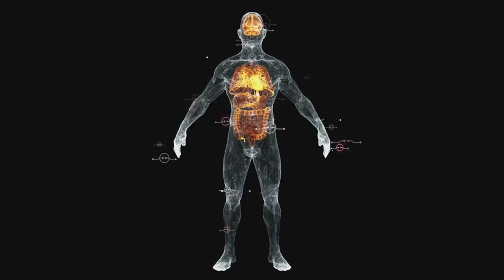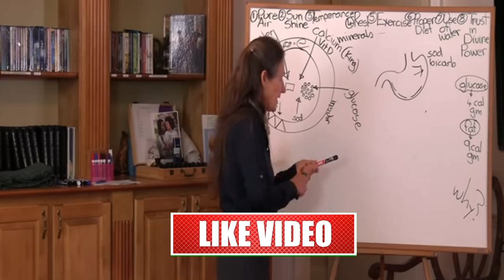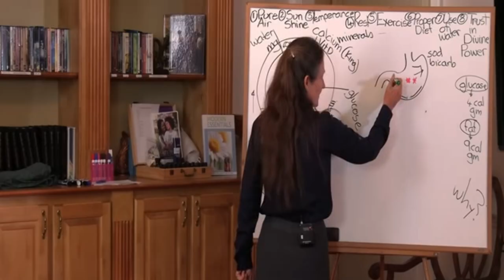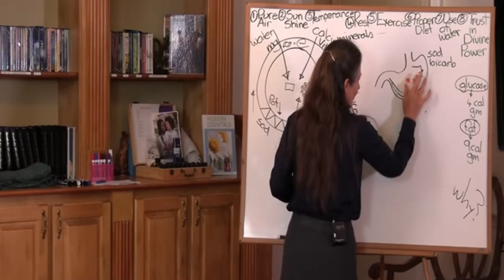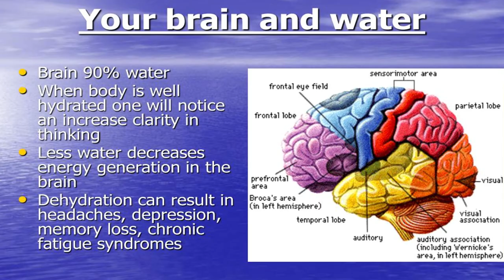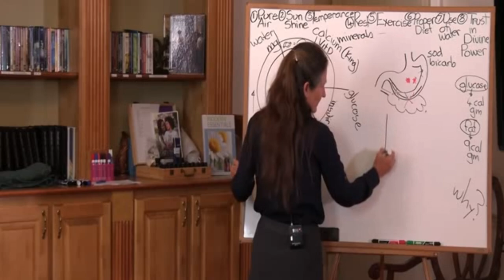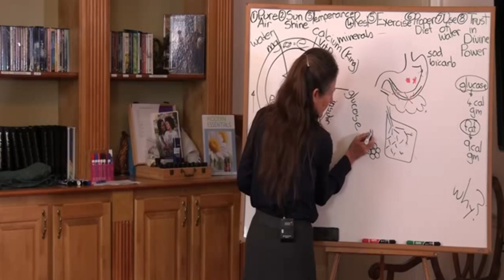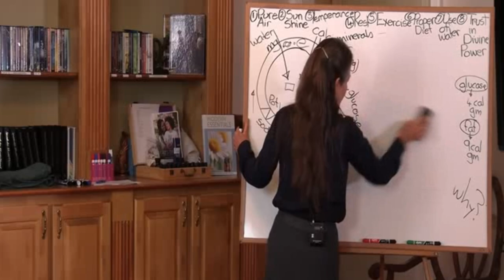🌟 HYDRATION BREAKTHROUGH! Barbara O'Neill’s SECRET Tips for Every Body Part & Key Cautions 😱💧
We are delving into the essential topic of hydration, guided by the renowned natural health expert, Barbara O'Neill. Staying hydrated is one of the most fundamental aspects of maintaining good health, but how many of us truly understand the nuances of hydration? Barbara O'Neill, with her extensive knowledge and experience, reveals her secret tips for hydrating every part of your body effectively and safely. Whether you're struggling to stay hydrated or simply looking to optimize your health, this video is packed with insights you won't want to miss.

Water is the cornerstone of life, making up about 60% of our body weight and playing a critical role in nearly every bodily function. Proper hydration is essential for maintaining energy levels, supporting digestion, regulating body temperature, and keeping our skin looking youthful and vibrant. Yet, many people are unaware of how to hydrate properly, or they may not realize that different parts of the body have specific hydration needs.

Barbara O'Neill has spent years studying the intricacies of hydration and its effects on various body systems. Her approach is not just about drinking enough water but about understanding how different foods, activities, and environmental factors can impact your body's hydration status.

While staying hydrated is crucial, it’s also important to understand that there can be too much of a good thing. Overhydration, or drinking excessive amounts of water, can lead to a condition known as hyponatremia. This occurs when the balance of electrolytes in your body is disrupted by an influx of water, which can be dangerous and even life-threatening in extreme cases.

Barbara O'Neill sheds light on how to strike the right balance and avoid the pitfalls of over-hydration. She provides guidelines on how to determine the right amount of water for your body, taking into account factors like age, activity level, and climate.

Hydration is a key pillar of health, and understanding how to do it correctly can have a profound impact on your overall well-being. Barbara O'Neill’s secret hydration tips offer a fresh perspective on this vital topic, providing you with the knowledge and tools to hydrate effectively and safely. Whether you’re looking to improve your energy levels, support your skin health, or simply feel better each day, these tips are invaluable.

TIMESTAMPS
00:00 Barbara O'Neill on Water Hydration
01:31 Water Timing
02:52 Water Digestive System
04:55 Bodies Water Loss
06:23 Water on the Brain
09:50 Water on the Joints
10:57 Water Hydration Recipes
11:28 How Much Water
11:36 Join The Club